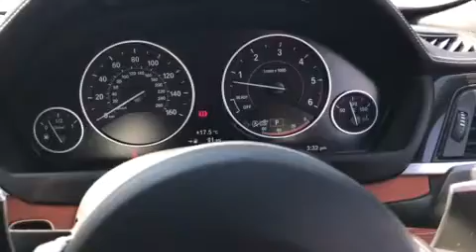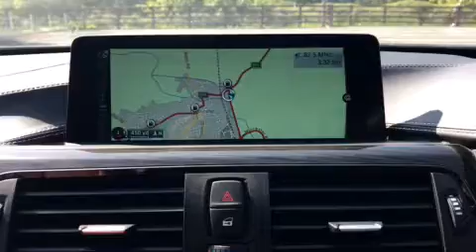BMW 435 Gran Coupe WO16HDD at auction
BMW 435 Gran Coupe, Direct from a finance house. In our Timed Online auction on Tuesday 12th May. Bidder registration opens on Monday 11th May at 10am.